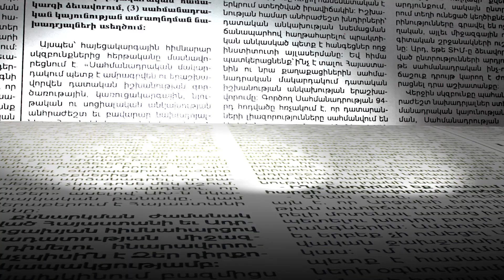Մայթ մաքրող 50 նոր տեխնիկա ենք բերել․ Կամո Արեյանը զեկուցեց Ավինյանին